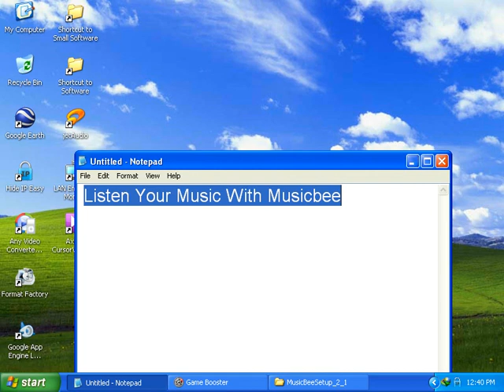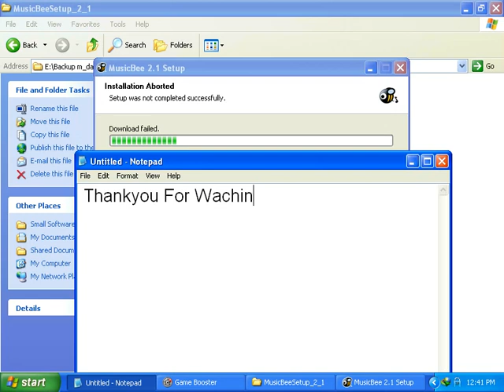Best Music bee To Listen Song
Best Music Software